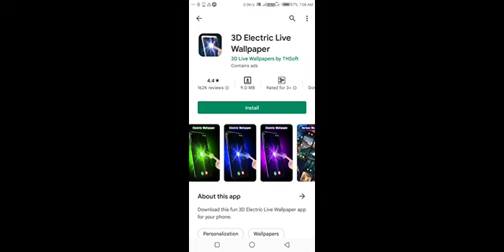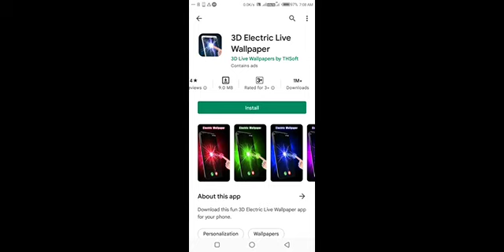3D Electric Live Wallpaper